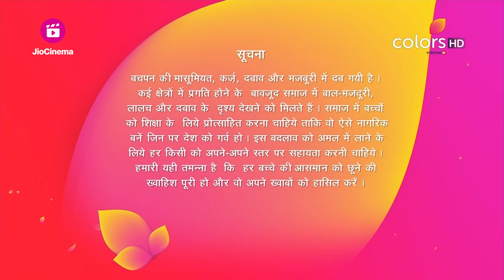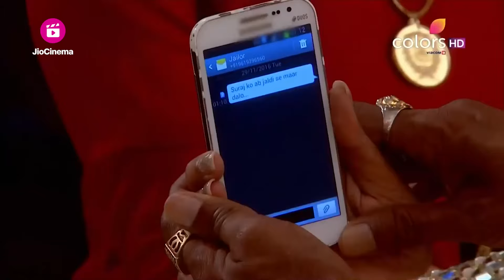Ragini ने बने Suraj को मारने का Plan | Udann Sapnon Ki | Full Episode | Ep. 667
This is a classic good-trumps-evil kind of story, told through the most lively and endearing protagonist � Chakor. Though born to parents who are bonded laborers in a small village, Chakor is a free-spirited little girl that social boundaries can't reign in. She has had a drama-filled childhood, having been kept 'girvi' while she was still in her mother's womb. At the age of 7, she is sent to be the bonded labourer of the rich and evil landlord, Bhaiyaji. But the bold Chakor refuses to get bogged down by fate and takes on the powerful Bhaiyaji to break free from the shackles and reach for her dreams.

Ragini ने बने Suraj को मारने का Plan | Udann Sapnon Ki | उड़ान सपनों की | Full Episode | Ep. 667